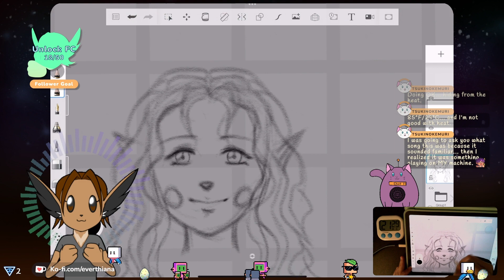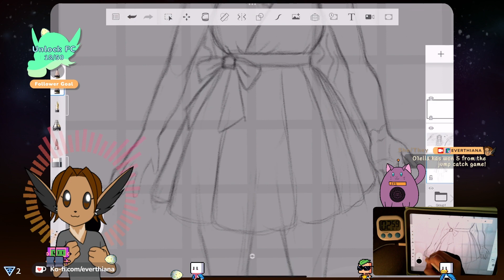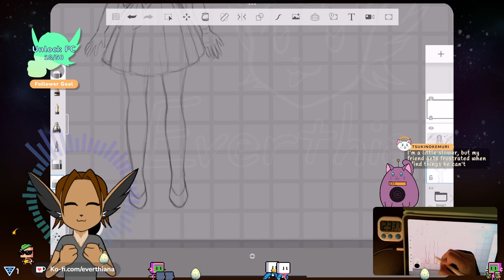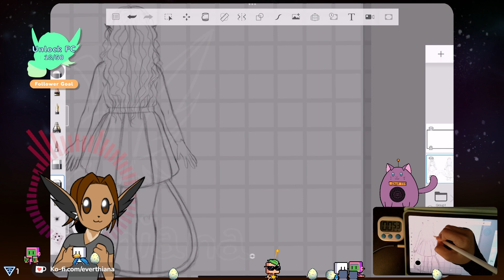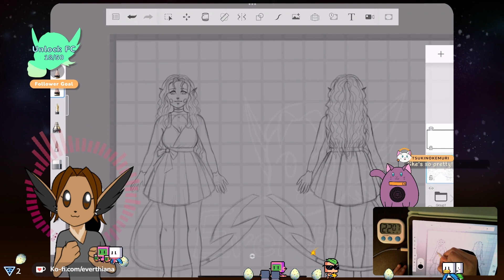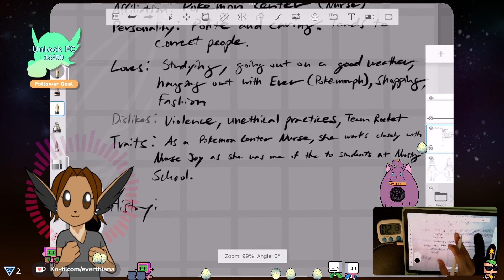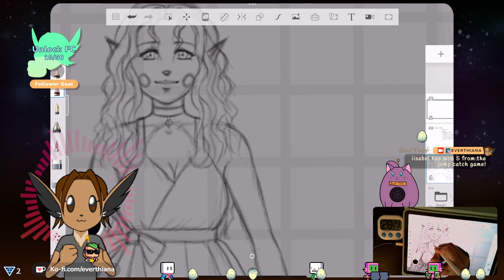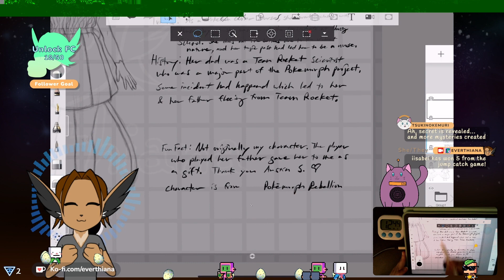Jade Sketch Timelapse (No Audio)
Sketch process of my OC Jade. Making a character sheet for her.

Drawn live on twitch 5/28/23
x16 Speed
Autodesk Sketchbook

To watch the real-time version, please check out my Twitch channel